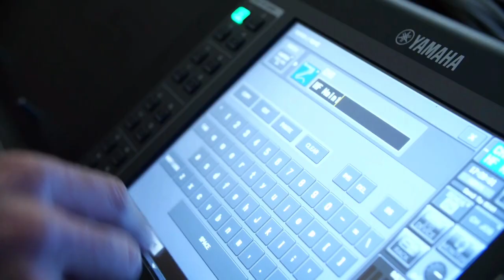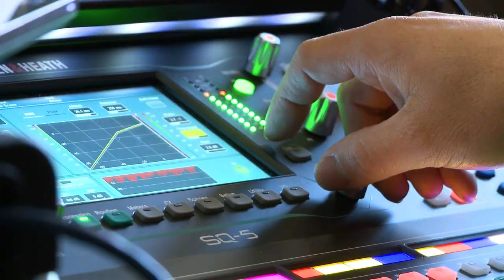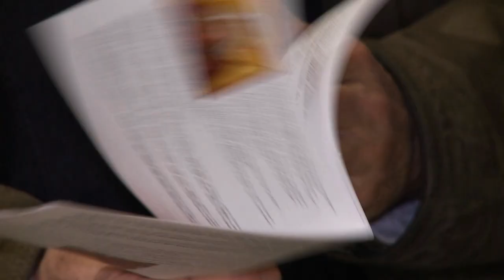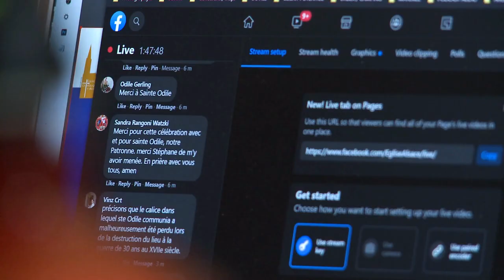Jubile Mont Saint Odile( Magazine Paraboles 691 )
LE MILLENAIRE DU MONT SAINTE ODILE
Le jubilé de Sainte-Odile devait commencer le 13 avril 2020. A cause du Covid-19, il a été repoussé à plusieurs reprises. Le 13 décembre, la cérémonie de lancement a finalement eu lieu, 1300 ans exactement après la mort de Sainte-Odile. Faute de pouvoir célébrer avec le plus grand nombre, le diocèse a mis en place un dispositif pour retransmettre la journée en direct sur les ondes de RCF et sur Facebook.
Reportage dans les coulisses de l’événement.
Reportage : Aline FONTAINE -Antoine THOMAS